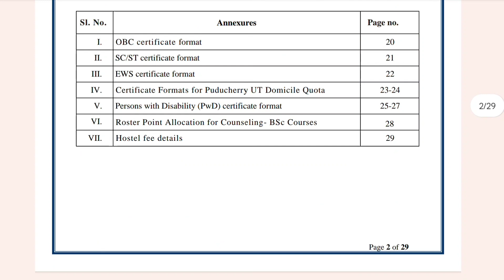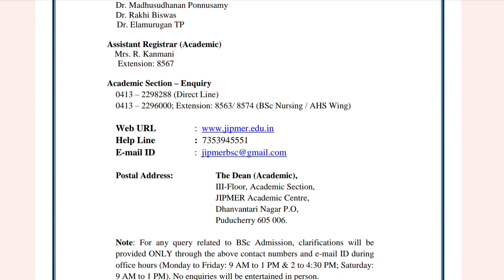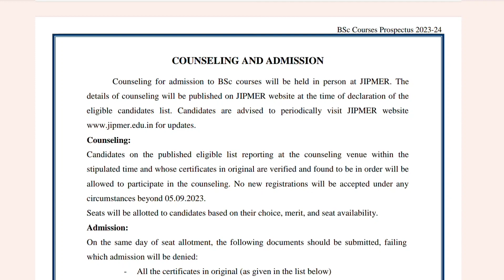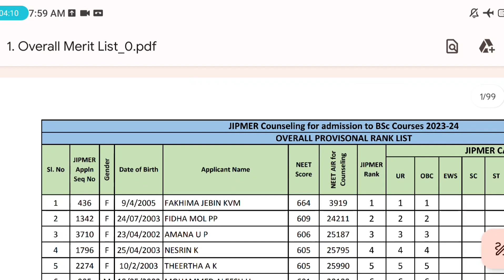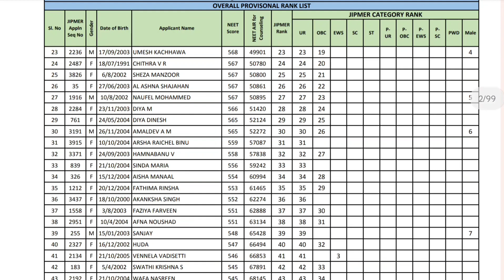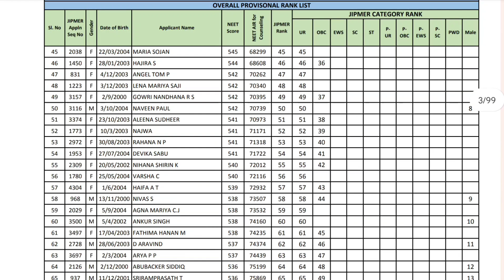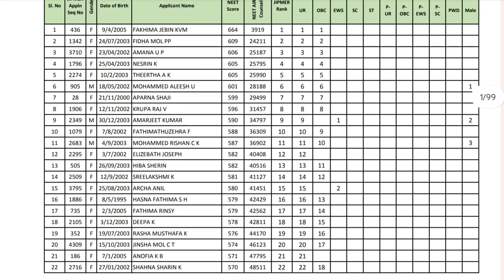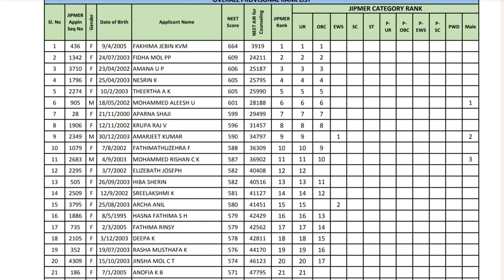JIPMER BSc Nursing 2023 | Merit List Out | How to Check Your All India Rank | Must Watch Everyone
how to get admission in jipmer for bsc nursing,

how to fill jipmer bsc nursing application form 2023
how to fill jipmer bsc paramedical application form 2023
jipmer bsc paramedical 2023 age limit
jipmer bsc nursing 2023 age limit

jipmer bsc nursing application form through neet ug 2023
jipmer bsc paramedical application form through neet ug 2023

neet ug all india counselling 2023
all india counselling neet ug 2023 process,
kerala counselling neet ug 2023,
mp counselling neet ug 2023,
maharashtra state counselling neet ug 2023,
mop up round counselling neet ug 2023,
2nd round neet ug counselling 2023,